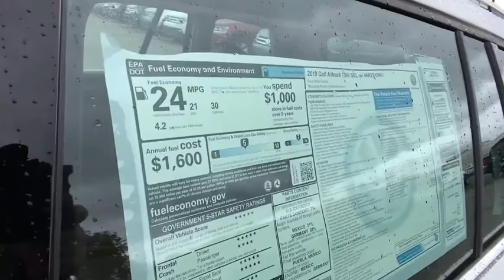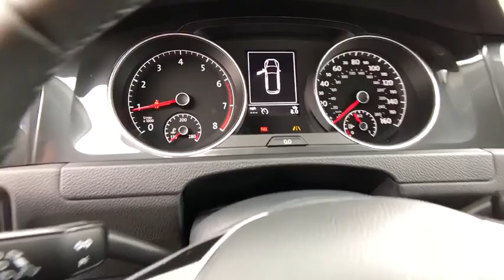2019 Volkswagen Golf_Alltrack Reno, Carson City, Northern Nevada, Roseville, Sparks, NV KM507555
New  2019 Volkswagen Golf_Alltrack available in Reno, Nevada at Lithia Volkswagen Reno. Servicing the Carson City, Northern Nevada, Roseville, Sparks, NV area.
2019 Volkswagen Golf_Alltrack 1.8T SEL Manual - Stock#: KM507555 - VIN#: 3VWM17AU6KM507555

Navigation Heated Seats Moonroof Satellite Radio Premium Sound System Turbo Charged FRAMELESS SELF-DIMMING REARVIEW MIRRO... Aluminum Wheels Back-Up Camera. Manual trim PURE WHITE exterior and MARRAKESCH BROWN interior. CLICK NOW! KEY FEATURES INCLUDE: Navigation Sunroof Panoramic Roof All Wheel Drive Heated Driver Seat Back-Up Camera Turbocharged Premium Sound System Satellite Radio iPod/MP3 Input Onboard Communications System Aluminum Wheels Keyless Start Dual Zone A/C Blind Spot Monitor Rear Spoiler MP3 Player Keyless Entry Child Safety Locks Steering Wheel Controls. OPTION PACKAGES: FRAMELESS SELF-DIMMING REARVIEW MIRROR electronic compass and HomeLink garage door opener. Volkswagen Manual with PURE WHITE exterior and MARRAKESCH BROWN interior features a 4 Cylinder Engine with 168 HP at 4500 RPM*. VEHICLE REVIEWS: Great Gas Mileage: 30 MPG Hwy. WHO WE ARE: Lithia Volkswagen of Reno sells new and used cars trucks and SUVs near Sparks and Carson City Nevada. We offer easy financing options and best in market no haggle pricing for an easy and transparent purchase experience. Our sales team is open seven days a week to help you. Just a few miles south of I-80 and downtown Sparks we are located at 7063 South Virginia Street in Reno. All prices are plus tax license smog and fees. Plus any applicable finance charges. All vehicles subject to prior sale.